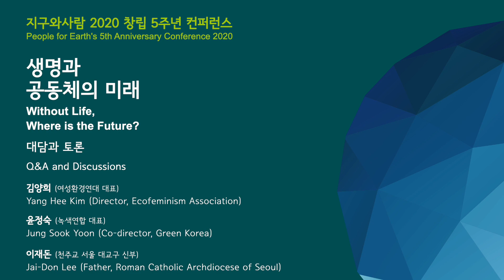지구와사람 5주년 컨퍼런스_ 생명과 공동체의 미래_ Session 02_김양희대표_윤정숙대표_이재돈신부_대담과 토론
PEOPLE FOR EARTH's 5th Anniversary Confarance 2020_ Without Life, Where is the Futhre?_Session02_Q&A and Discussions